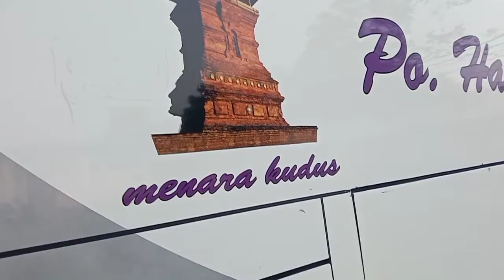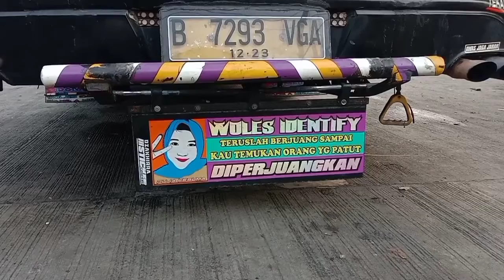SYARAT NAIK HARYANTO